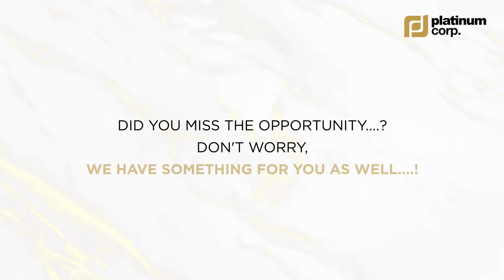Platinum Corp | Realty Sales Boom | Life Back to Normal | Business as usual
Platinum Corp
For Project Information or site visit contact

5 ACTIVE ARENAS.
OVER 30 AMENITIES!
At Platinum Life, you will have the most premium and varied experiences to keep you active. Be it relaxation, recreation or rejuvenation, you will never feel a lack of avenues to make you feel your best. Physically, mentally, as well as spiritually!

Rare Luxuries

Rooftop Aqua Pool with Terrace Lounge & Bar
Terrace Gazebos & Sit-outs
Sky Bridge Connecting 3 Towers
Rooftop Gym
Rooftop Net Cricket Pitch
On-Call Chauffeur & Butler

International & Domestic Airport – 15 mins
Juhu – 15 mins
Infiniti Mall – 10 mins
Andheri Sports Club – 5 mins
Kokilaben Hospital – 5 mins
DN Nagar & Azad Nagar Metro Stations - 2-5 mins (walking)
Many Upscale Fine Dining Options in the vicinity